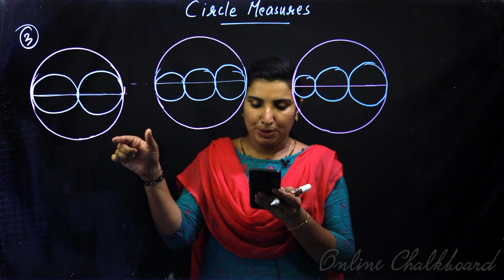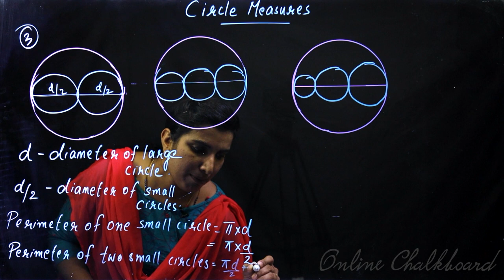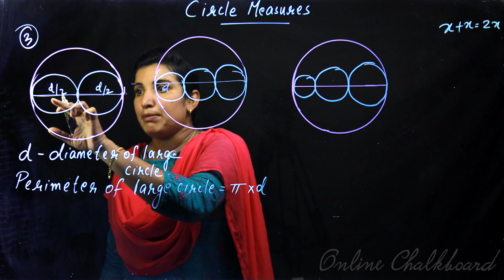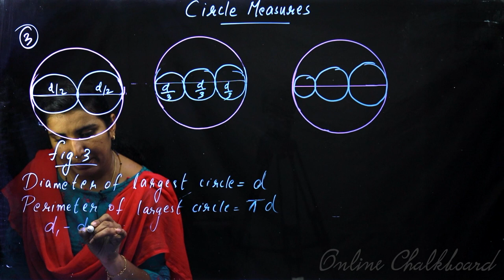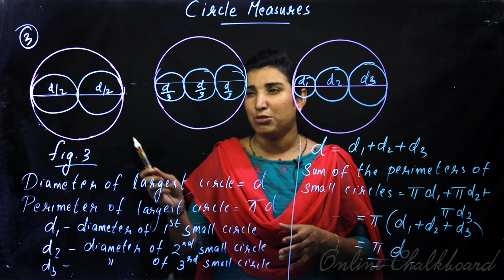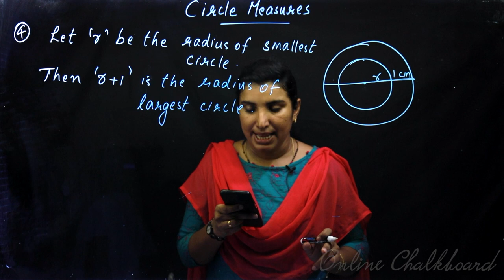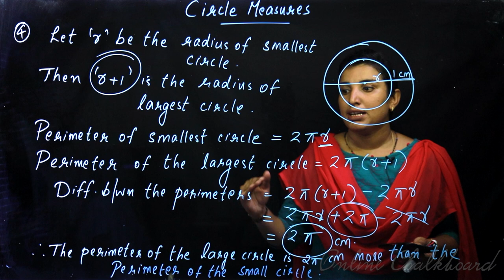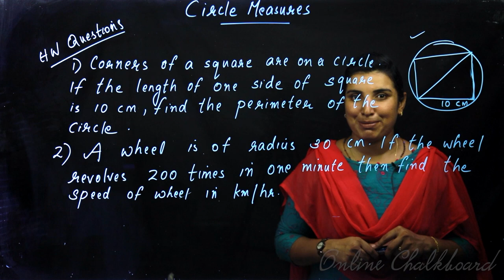Class 9 | MATHS | Chapter 9 - Circle Measures - Part 6 | SCERT | Kite Victers | Aimy Mathew